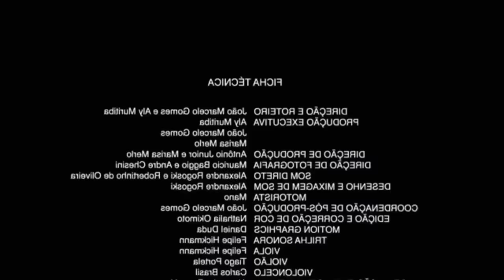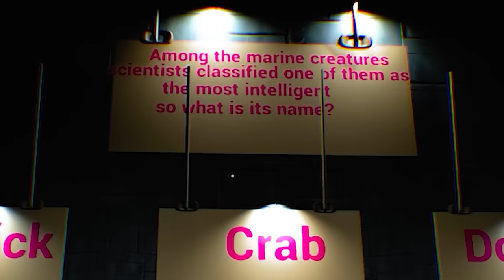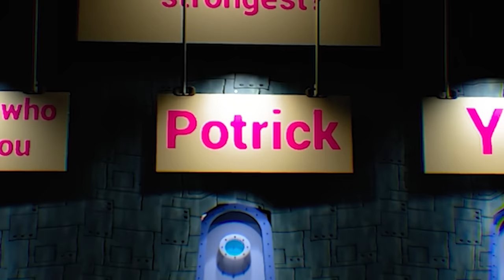O POTRICK VOLTOU MUITO PIOR 😭 PRECISAMOS ESCAPAR URGENTE! Potrick Snap 2 ( Alec GO! )